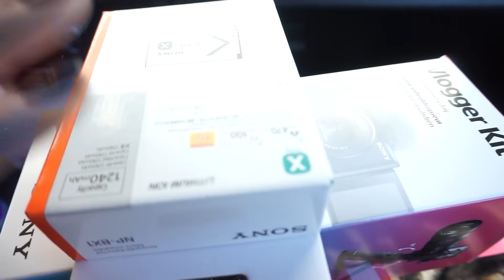WEEKEND VLOG | DAY IN THE LIFE | COOKING AND PACKING | JESSICA O'DONOHUE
Come hang out with us for a weekend vlog! We are spending the day with you and doing all the things! Cooking, packing, and visiting the farm!

Walmart Pancho
Target dress

Hi there! If you are new around here, my name is Jessica and I am so happy you stopped by! My husband and I live in North Carolina with our fur pup, named Daisy. I love all things home décor, style, cooking, and more! I have a passion for uplifting others and I think laughter is the best cosmetic! If you are wondering who the heck is Bunkey? It's mine and my husbands nick name that we have called each other for years!